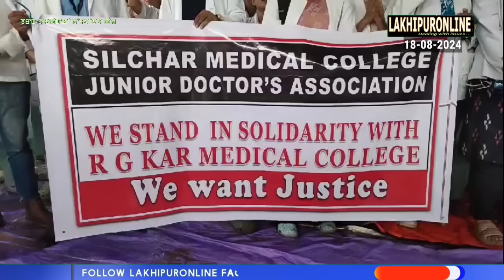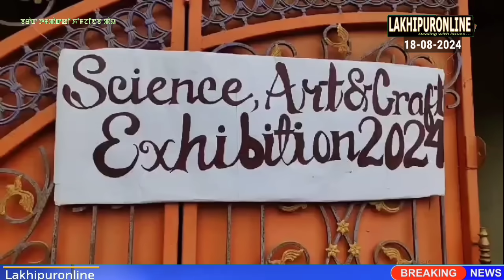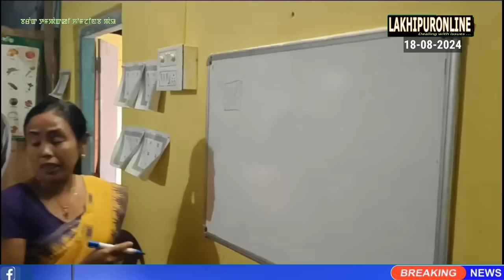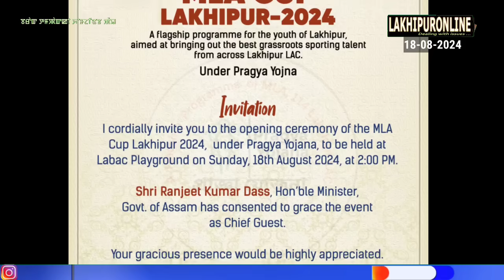Barak Tampak ki Khomjinba Pao - 18 Aug 2024 || Lakhipuronline || Manipuri News